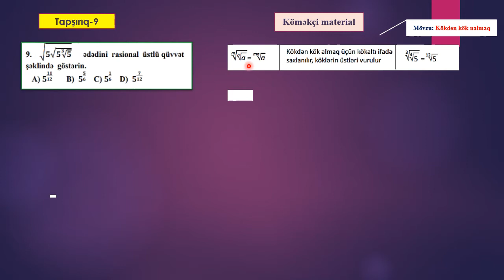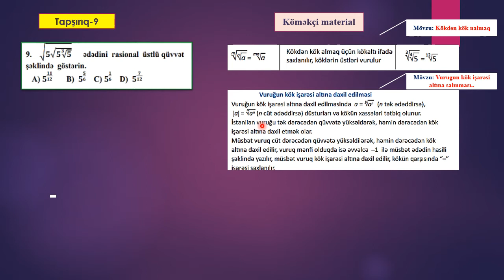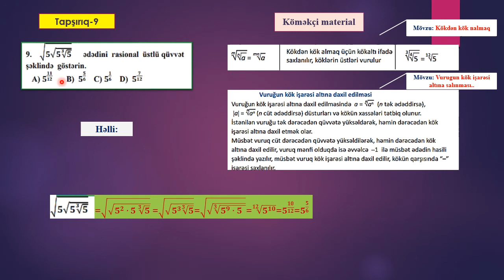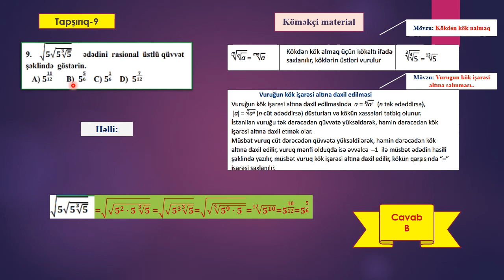IX sinif.Riyaziyyat.Mövzu sınaq-1.9.n-ci dərəcədən kök.Ras üstlü qüvvət.